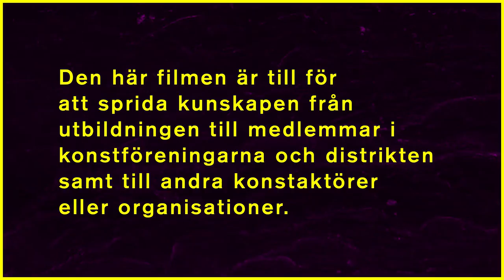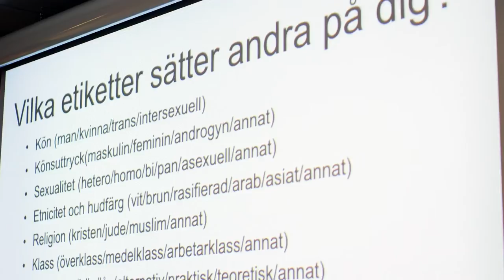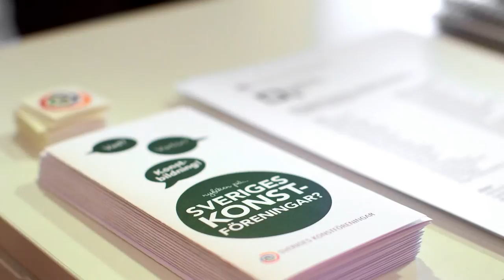Konsten att mötas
Filmen “Konsten att mötas” spelades in under en utbildning för Sveriges konstföreningars medlemmar inom det vida begreppet mångfald. Definitionen av mångfald i detta fall är etnicitet, vithetsnorm, antirasism och migration utifrån ett rättighetsperspektiv.

Utbildningen skedde under två dagar i Sensus lokaler i Stockholm 11-12 februari 2017.